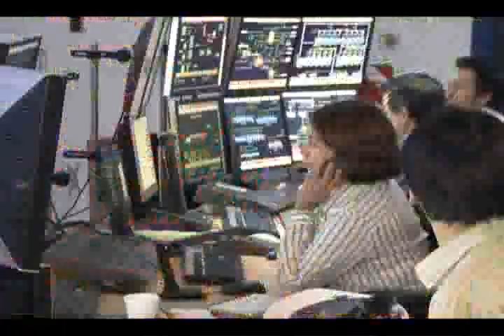CPC inaugura sesiones en terreno con visita a Minera Los Pelambres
Noticia del 24 de abril de 2011. Para más noticias e informaciones visita el sitio web de Antofagasta Minerals